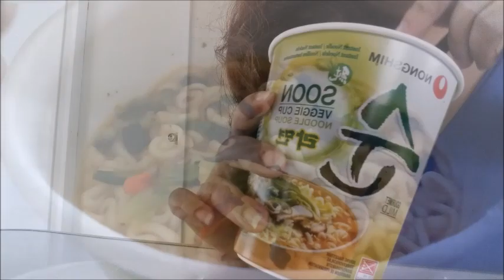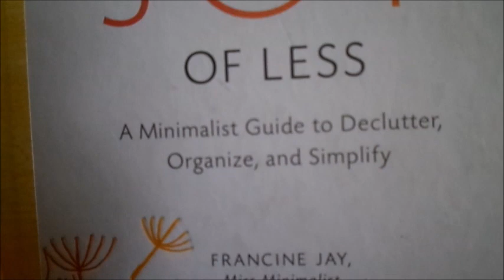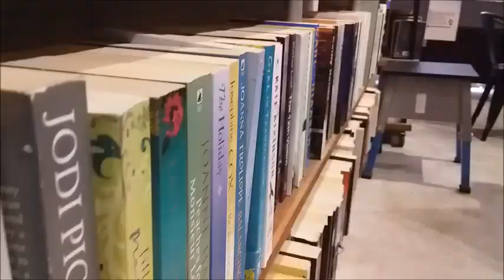QUARANTINE VLOG: Books That I'm Reading During the Quarantine! | by CyndreL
I don't even have the strength to hate the government, the violators or anyone who's not helping to flatten the curve during this pandemic. I just want to focus on other things that actually make me happy.

VLOGGING is one of them. So, for today's vlog, let me share with you some books that I'll be reading (or continue reading) during the quarantine period.

Before the quarantine, I would always whine about how "I don't have enough time" to read my books or to update my YouTube channel because I'm too tired when I get to my dorm from work. Well, I may not have a lot of money, food and freedom nowadays, but I certainly do have enough time to do both VLOGGING and READING!

Cheers to the new episode of my Off-duty Diaries, yo!

Song Title: Wanderlust
Type of music: Dance & EDM
Mood: Happy